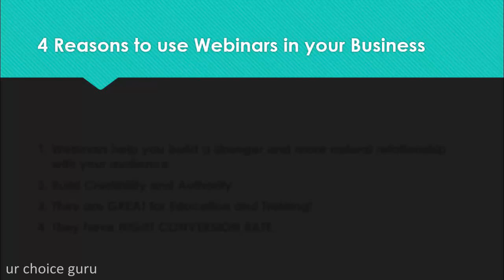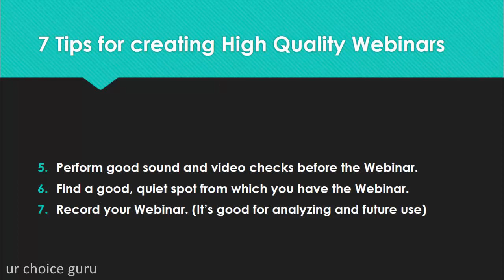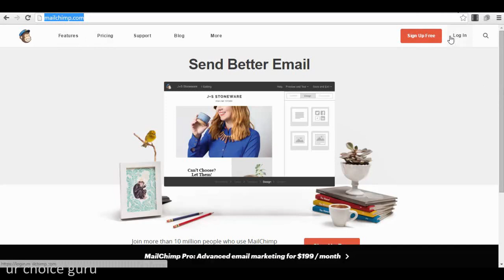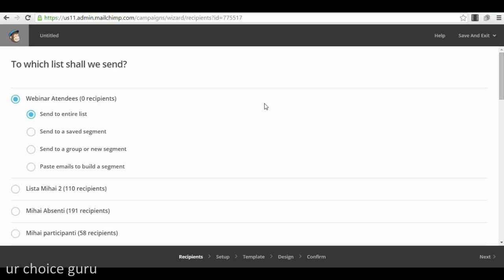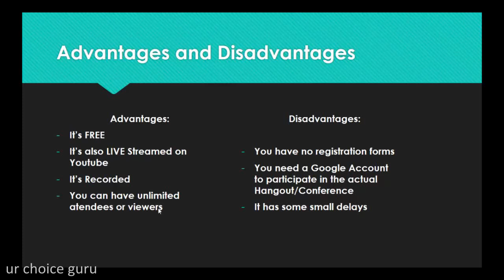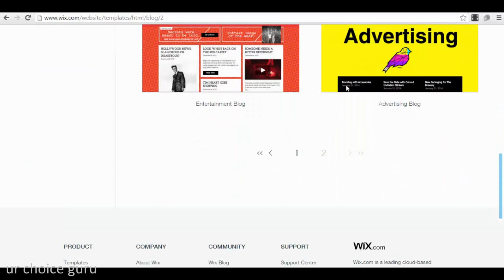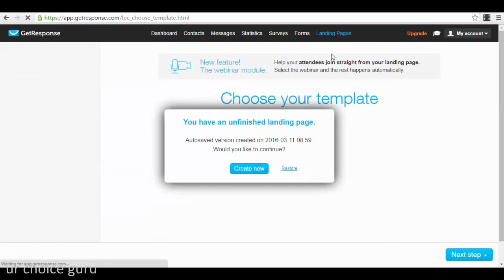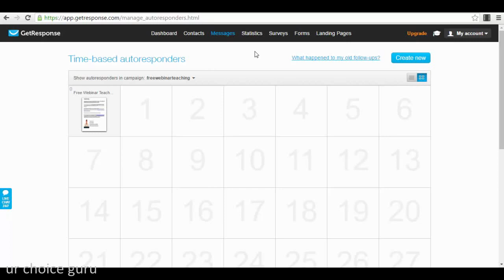How To Use Webinars For Your Business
Hello guys and congratulations for joining this course, first of all I want to thank
you that you are here with me and I know that you learn amazing things about how
you can use Webinars into your business and this will help you maximize your profit
into your business.
Now, before just diving into the actual information in the course, I wanted to give you
like a short briefing about how the course is structured and how you should go for the
whole course. First of all, please introduce yourself in discussion board of the course,
one of the biggest component of your day me and of our course is to create the net a
networking community so you can partially share ideas with the other people, ask your
questions, if you have any questions so you can get answers to them, and practically
improve our learning efforts here, together.
This is very important so please, I ask again do this if you have one or two minutes
spare from your plan. Now, how's the course actually structured and how you should
go for the course, it's actually very simple in the first section we will talk about why it's
very important to use Webinars into your business and you'll get some tips from me
about how to create high quality Webinars for your business, then we will go who how
we should The prepare your key how you should get people to register to your
Webinar how to make them to attend to your Webinar and the and all the things that
are related to do this spark of preparing Webinar, then in the fourth section we'll talk
about how to create a one page Webinar for free, this is a link that I've personally used
and I recommended it to you if you have a business that it’s in the beginning and is just
starting out because you want to focus your investment and your spending in the in
something good adding to your business, maybe creating a more valuable product or
key, or marketing, or something like that, ok so you can create amazing Webinar for
free, and this is what We'll talk about in the fourth section.
Then, in the fourth section of the course we will talk about how to sell with Webinars,
because this is a very important it's a method that if you follow will work again and
again and again into our business and this is what we'll talk about in the fourth section.
In the fifth section of the course, will have conclusions and obviously future updates for
the course and bonuses, special bonuses that I will have for you because you are a
student in this course and because you will get the end of the course that means that
you have invested your time and you are willingly to seriously invest into creating
Webinars for your business which will translate in the maximizing your profits into
your business.
Now, that was all that I wanted to tell you before diving in that actually information in
the course, a final question would be that after we go from the course, if you enjoyed
the course if you liked it please leave rating and the review for the course, I would do
very much appreciate your feedback and future students can know what they will
actually learn in this course and what you enjoyed the most.
 Thank you again very much guys, and I will see you in our next video then bye good
luck Sorin here.